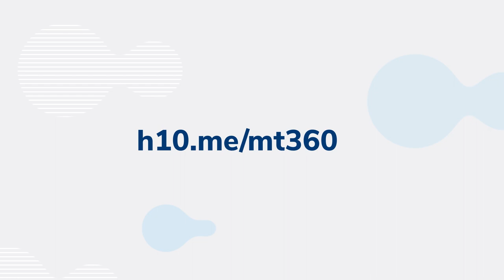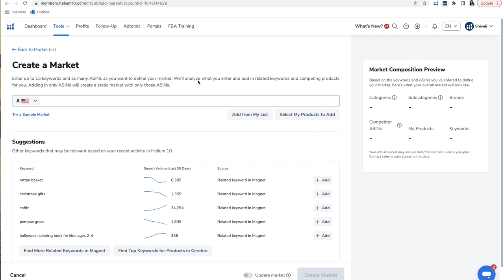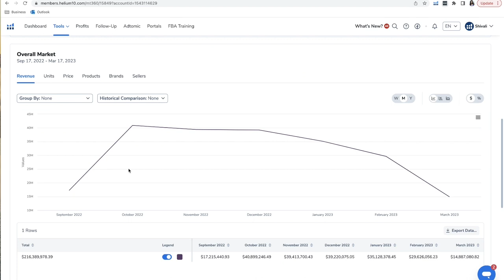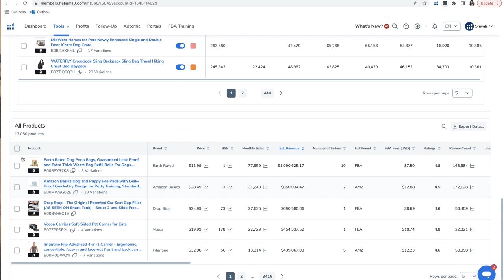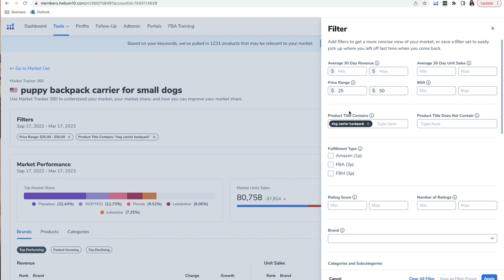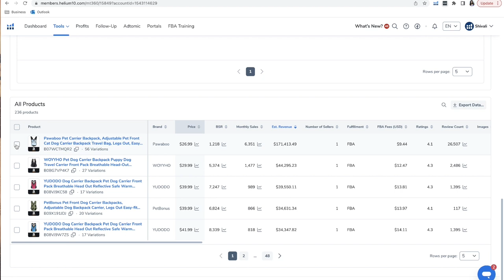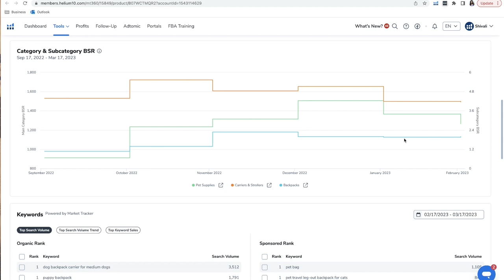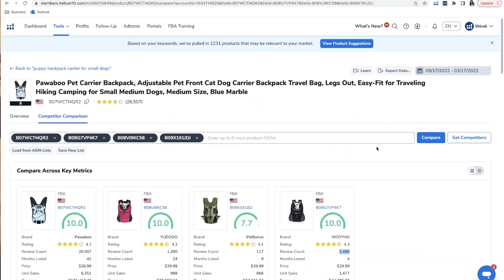Advanced Amazon Market Tracking & Walmart Listing | SSP #440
In this episode, Shivali joins us to discuss her Amazon-selling journey, lessons learned from a Walmart case study, and dives deep into a cool tool for large brands and agencies.

In this exciting episode, Shivali Patel shares her personal Amazon-selling journey while working with Helium 10 and how she represented the USA at the Miss Supranational competition. She also shares valuable insights and tips on Amazon and Walmart selling. Learn how to sell books in Amazon KDP, her step-by-step product strategy, and how build your Walmart listings properly. Plus, she also walks us through Helium 10’s Market Tracker 360 tool and how it can be a big asset for large brands and agencies. Whether you’re an experienced seller or just starting out, this episode is a must-listen for anyone looking to succeed in this industry!